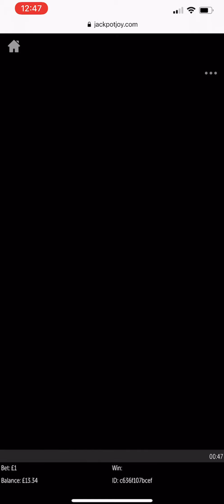💎💎💎 NEW Online Games 💎💎💎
💥 Hi Welcome to Supersmiley scratch cards

😂 Join in with my scratch card videos, Live scratch cards, games, chit chat, giveaways, fun and laughter 😂

They are £10 including p&p and I ship worldwide
 DONT FORGET MEMBERS get discounts
or get in touch for bank details 😃

Where you can join in on exciting competitions
Current competition is WIN a super smiley coin 💥 💥

❤️❤️ Thanks so much for being part of my channel I love and appreciate each and every one of you. I hope you enjoyed watching today
Have a lovely day and keeeeep smiling 😃
Love Smiley / Carly ❤️❤️